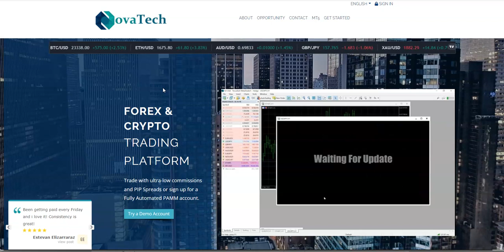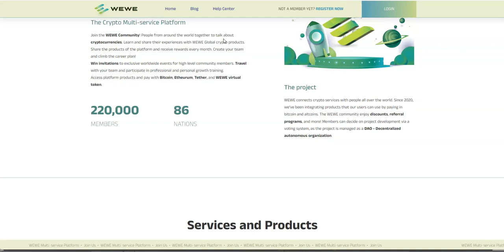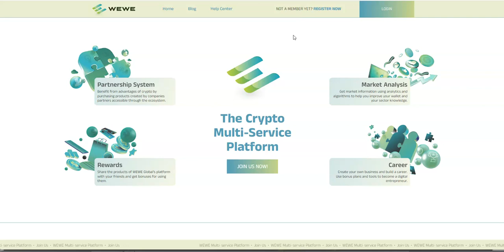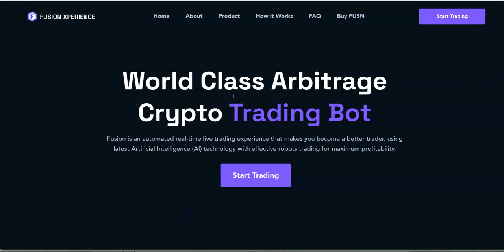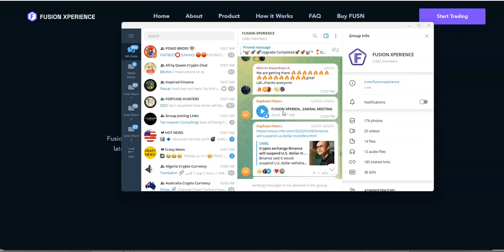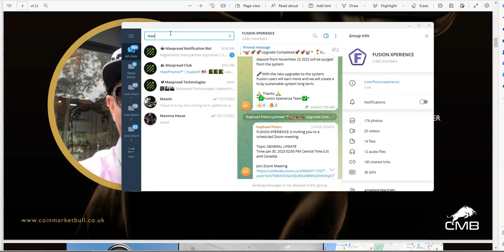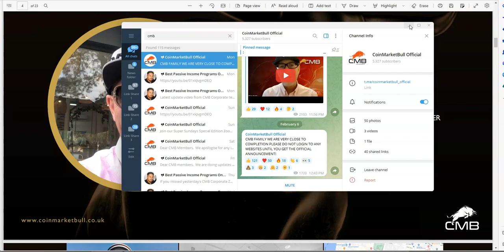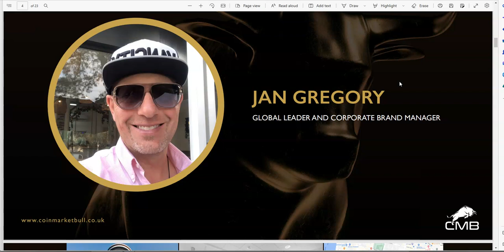Novatech Withdrawals still Slow, ImpulsX/WEWE Global, Fusion Xper and CoinMarketBull- REAL Updates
Episode 3815

This is my crypto journey. I am expressing thoughts and feelings on my experience that are truly legit and may hurt some youtubers feelings. Don't be offended, but it's the truth. I am not a promoter, just a youtuber. Just sharing what I do and if you want to jump on board the Crypto Muscle train.

Minting of ZENIQ coins with Hubs and Masternodes

Mid-level Platforms

Others